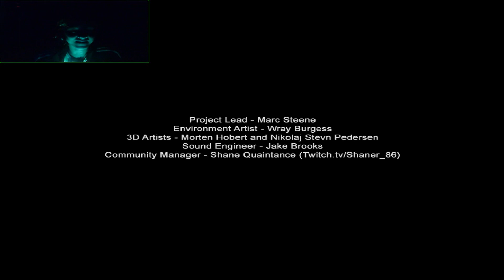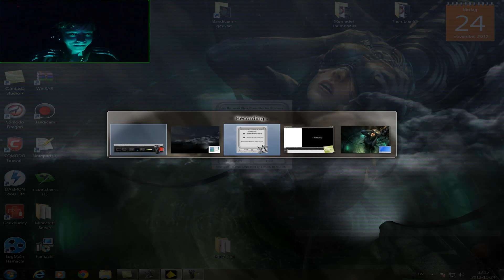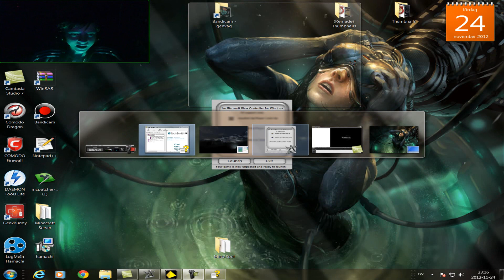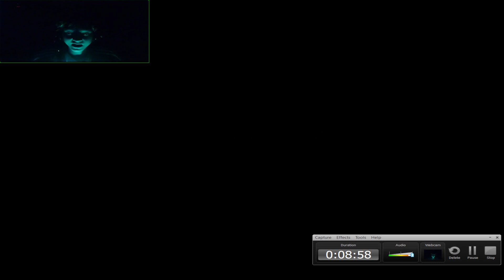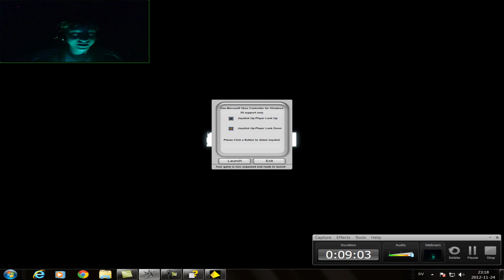Slender Prison Part 2 - Epic scary facecam mood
Found a little bug in the game as well ;)

Click on the link leading to the website above 1p

Click on the like button on the website 5p

Type in your hotmail then verify your email that you've got 10p

THANKS ALOT 4 ALL THE SUPPORT :3